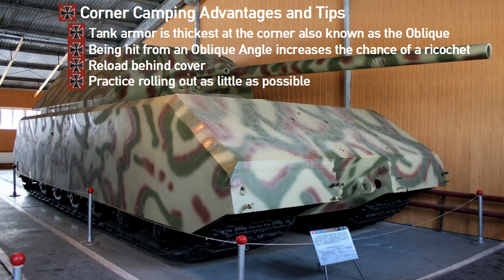World of Tanks Basic Training Course II Part III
116th Panzer Division Basic Trainign Course.

Overiview

Tactical Movement
-Line
-Wedge
-Echelon Left and Right
-The Coil

Tactical Maneuver
-Corner Camping
-Hammer and Anvil